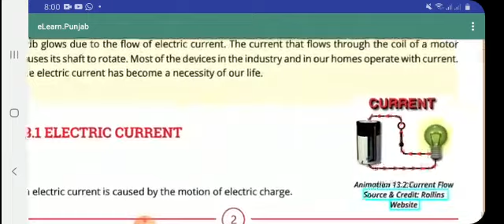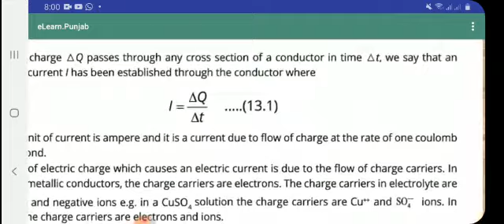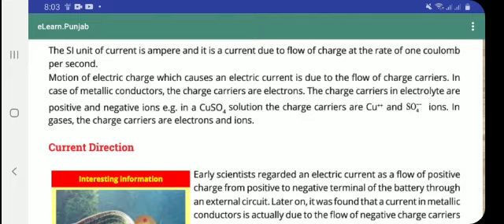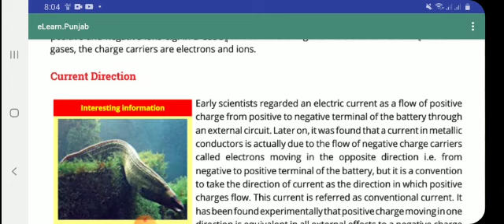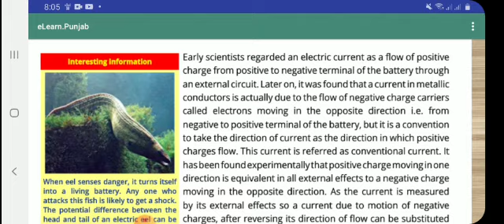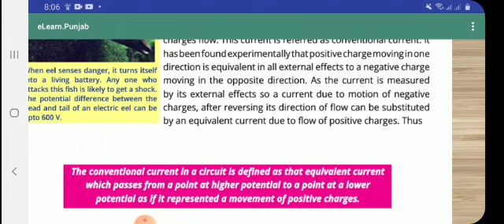electric current (chp#13)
Video from Ahmad_abdulrafay